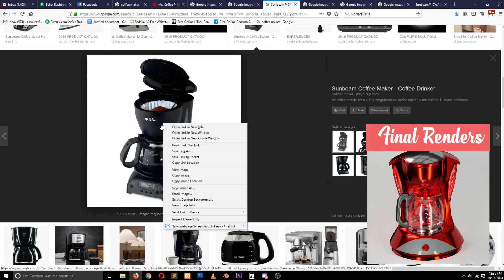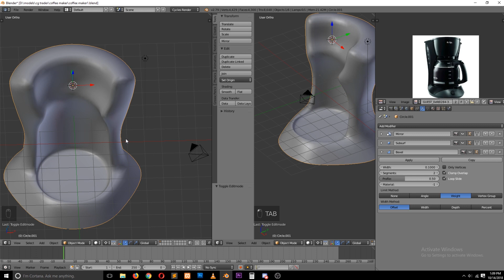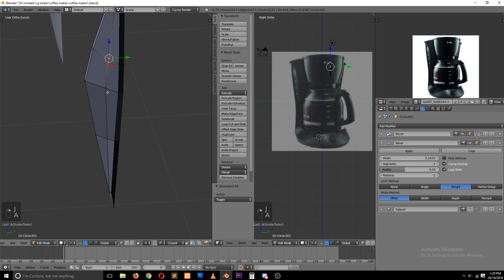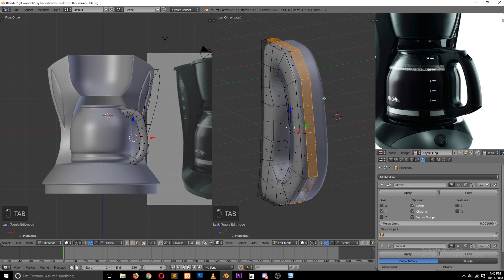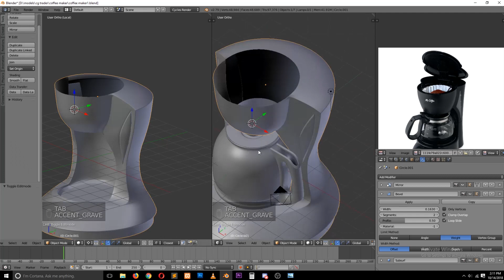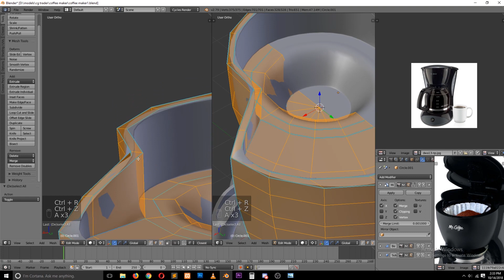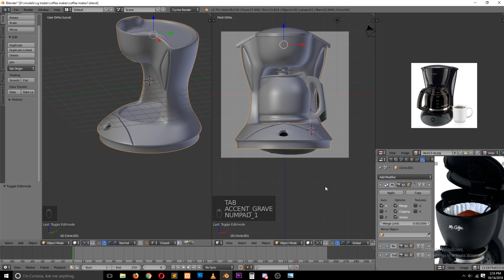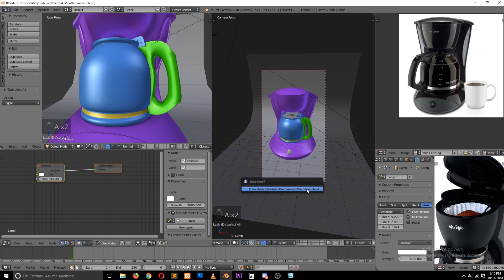modeling a coffee maker in blender timelapse version